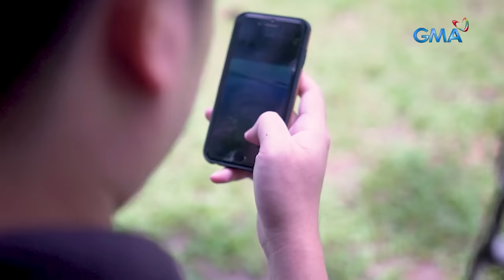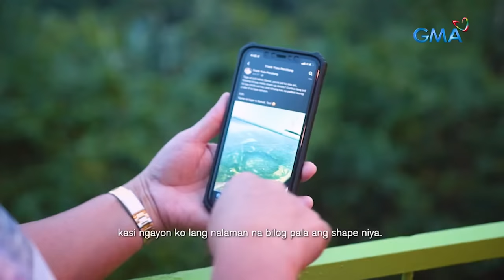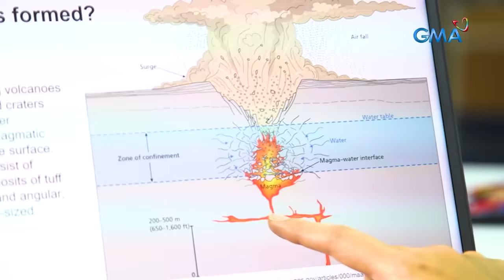ANO ANG HIGANTENG UKA NG LUPA NA NAMATAAN SA TORIL, DAVAO CITY? | Kapuso Mo, Jessica Soho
Aired (July 10, 2022): May dapat bang ikabahala ang mga residente sa nakitang higanteng uka sa lupa sa Toril, Davao City? Panoorin ang video.